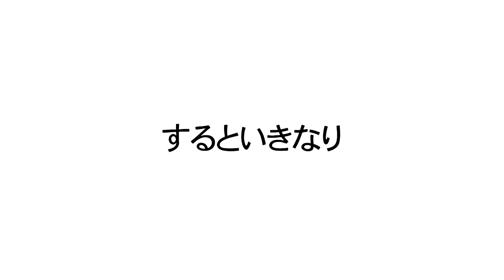2016.11.11 全日本プロレス 秋山準選手 ケンドー・カシン選手公開練習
11日、全日本プロレス11.27両国国技館大会で初タッグを組む秋山準選手、ケンドー・カシン選手が全日本プロレス道場にて公開練習を行いました。